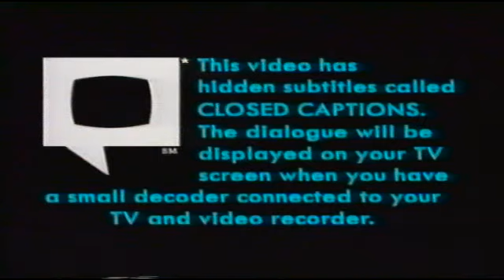Opening To Runaway Bride 2000 UK VHS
Here's the order:
1 Warning
2. Closed captions
3. Touchstone Home Video logo
4. Feature Presentation
5. Touchstone Pictures logo
6. Paramount logo